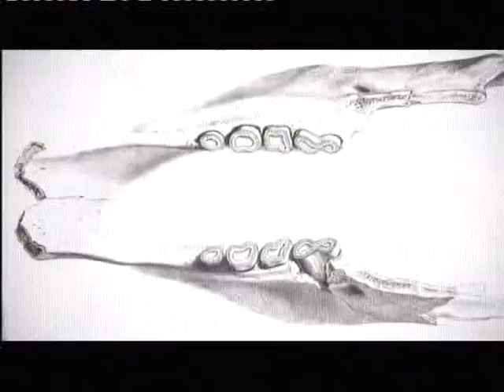Die Evolutionstheorie 1/6 von Charles Darwin - Planet Wissen